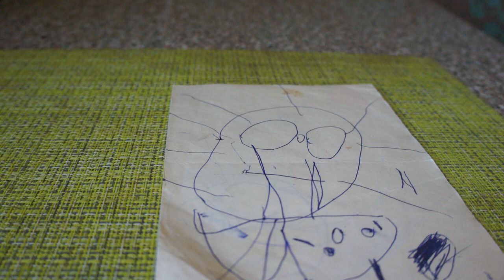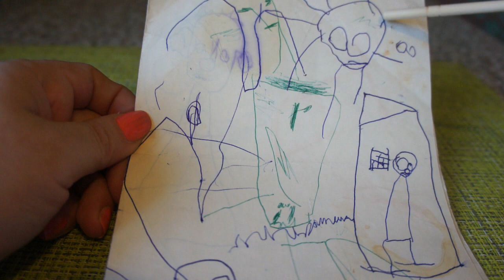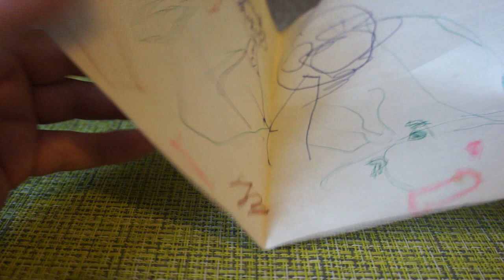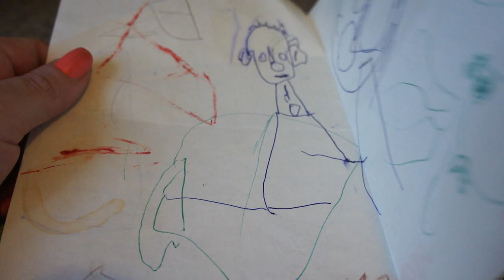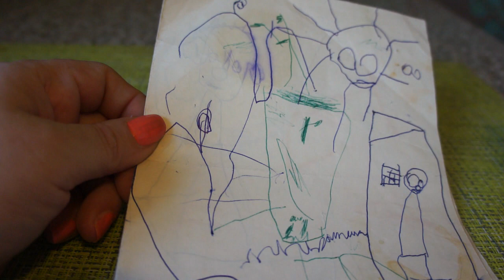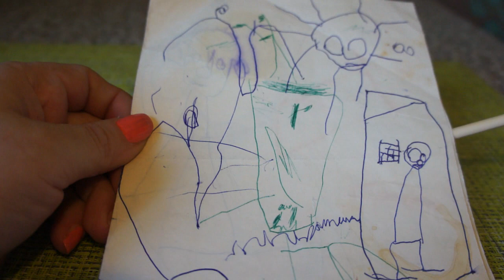Детский рисунок: что можно увидеть/Проективная методика/Детская психология в рисунке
Разбирала архивы семьи и нашла очень интересный рисунок. Благодаря проективным методикам можно многое узнать о ребенке.